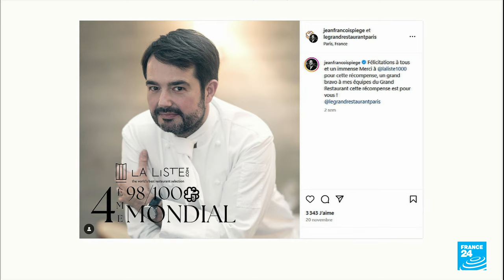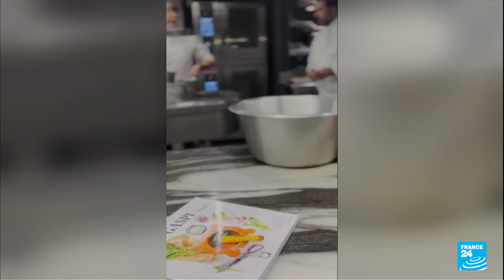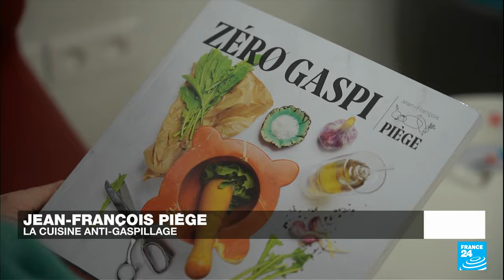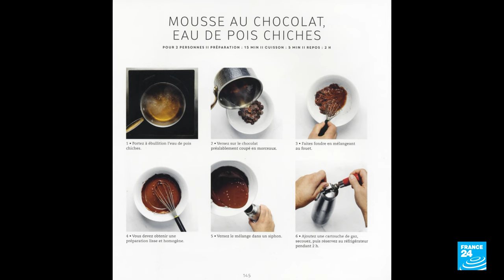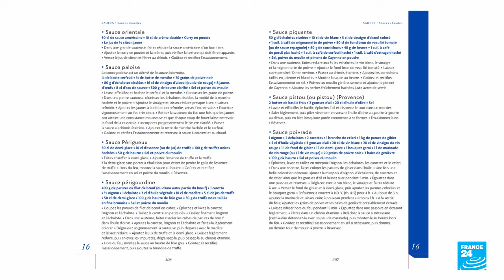Le chef étoilé Jean-François Piège nous fait découvrir son "Répertoire de recettes"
À la tête du "Grand Restaurant", auréolé de deux étoiles au Guide Michelin, Jean-François Piège est l'un des chefs les plus talentueux et respectés de sa génération. À l’occasion des fêtes de fin d’année, il nous fait partager son "Répertoire de recettes" et ses idées pour apprendre à mieux cuisiner à travers "Zéro gaspi" (Ed. Hachette cuisine). Le chef revient aussi de ses engagements, lui qui a été l’un des premiers à alerter sur l’importance de consommer local et des produits de saison.